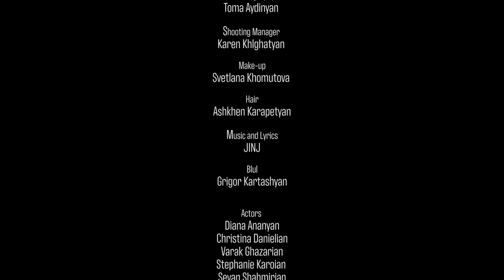JINJ - Khosa Khosa [Official Music Video]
JINJ // "Khosa Khosa"
Directed by Armen Piri Masihi
Music and lyrics by JINJ
Produced by JINJ and Armen Piri Masihi

"Khosa Khosa" [Official Music Video]

Director: Armen Piri Masihi
DOP: Suren Tadevosyan
Editor: Karen Melkumyan
Stylist: Armen Piri Masihi
Choreography: Toma Aydinyan
Shooting Manager: Karen Khlghatyan
Make-up: Svetlana Khomutova
Hair: Ashkhen Karapetyan

Music and Lyrics: JINJ
Blul: Grigor Kartashyan

Actors: Diana Ananyan, Christina Danielian, Varak Ghazarian, Stéphanie Karoian, Sevan Shahmirian, Zepur Toprakjian

Special Thanks: Astghik Samvelyan, Paty Tanielyan, Garni Baroni, Taron Marukyan, Gigo Avakian

Special Thanks to Vintabilia Clothing